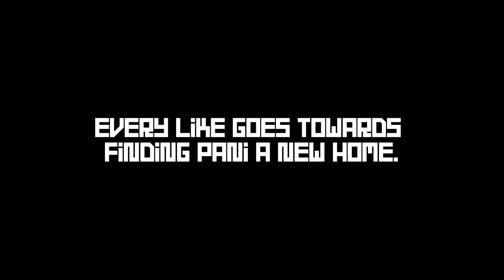RUST: Psychological warfare!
Played on Terminus with @SHADOWFRAX